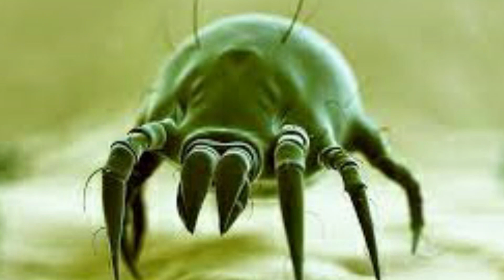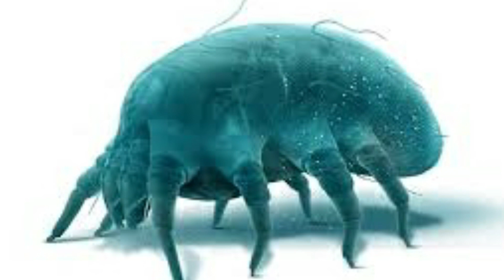Anti Mites Repellent Sound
Have you ever had a problem with dust mites in your bed that bother you when you sleep and make your skin itchy?
This ultrasonic wave will prevent mites from attaching to your pillow and mattress.
From now on, you will sleep in the most comfortable way every night.

Son répulsif anti-acarien
Anti-Milben-abweisender Sound
Lyd som motvirker midd
Antikvalsteravvisande ljud